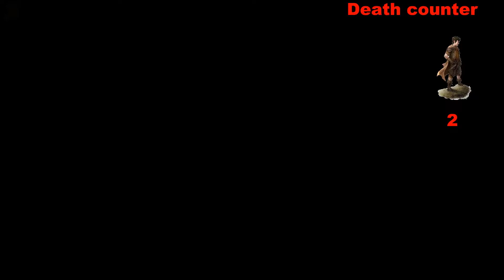Mario Maker Episode 8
Let's see Zshawn_21 attept to actually complete a level by himself. Otherwise he has no right to make fun of anyone else and their attempts to complete them.